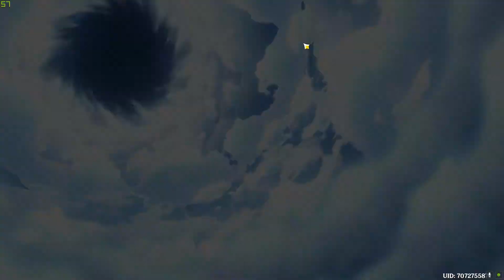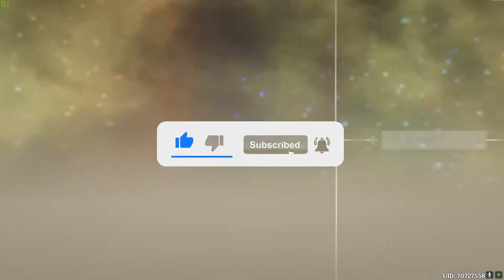اسرع ١١ طريقة تجمع برايموجم مجاني😍!! genshin impact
اذا عدكم شي ما فاهمه راسلني على الانستا حقي @diachi9